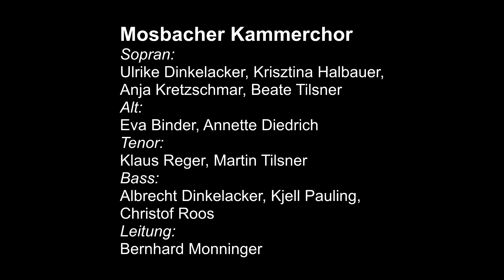Mosbacher Weihnachtsstimmung 2020/2021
Mosbacher Kammerchor: Kommt und lasst uns Christum ehren; Michael Praetorius (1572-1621)
Stimmungsbilder vom Marktplatz Mosbach